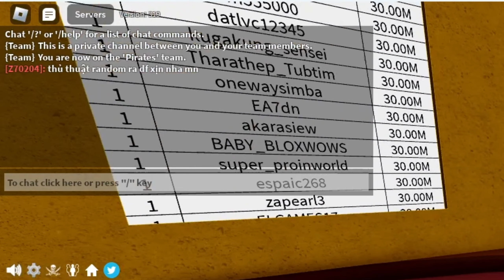Blox Fruits-Thủ Thuật Random Ra Trái Ác Qủy Xịn | Roblox